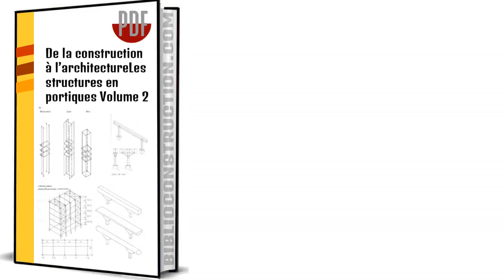la construction a larchitecture les structures en portiques pdf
la construction à l’architecture Les structures en portiques
SOMMAIRE
1. Les portiques de poteaux et de poutres: construire simplement?
2. Les portiques de poteaux et de planchers: quand la poutre devient plancher
3. Les structures à noyau: concentrer les pressions sur un point de dissipation
4. Les portiques et les systèmes suspendus: une façon de libérer des espaces voulus vides